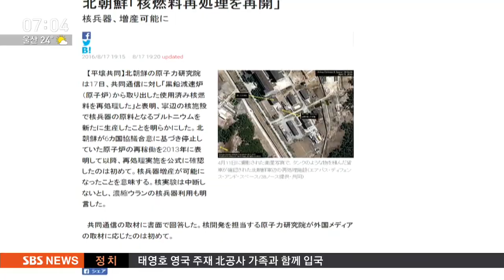美 "北 인권 상황·난민 처우에 대한 깊은 우려" / SBS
태영호 공사의 탈북과 관련해 미국도 논평을 내놨습니다. 북한 인권 상황에 대해서 깊은 우려를 갖고 있다고 말했습니다.

이 소식은 워싱턴 정하석 특파원입니다.